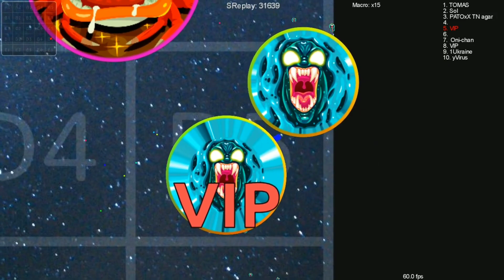WENDIGO SKIN LVL110+BEST MOMENTS MODE MACRO×15 PRIVATE/CUSTOM